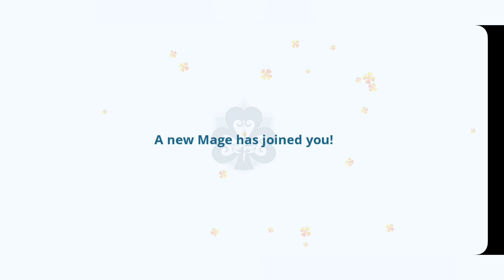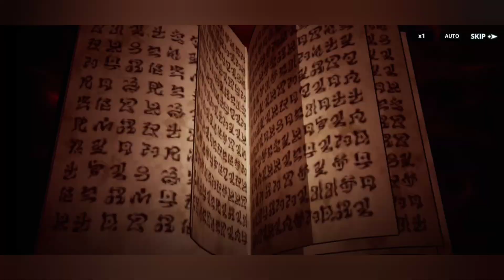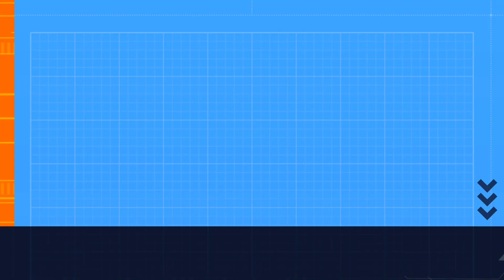black clover m part 2 android gameplay